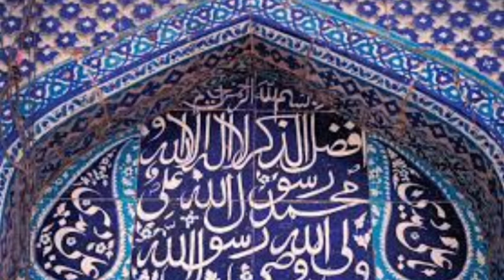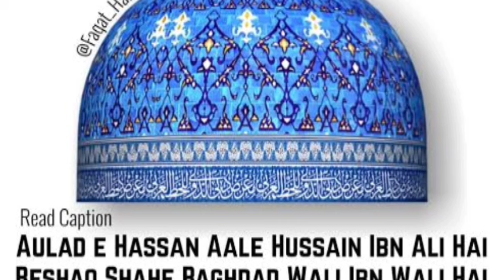شیخ عدی بن مسافر اموی اور غوث اعظم کا واقعہ | Ghos e Azam|Sheikh adi bin musafir umvi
Sheikh Abdul qadir jeelani qalandron ki mehfil main| Ghos e Azam| Ghos e Pak|
ghous e azam,ghous e azam ka waqia'
ghaus e azam ka waqia
hazrat ghous pak ka mazar kaha hai
ghaus e azam,ghous e azam naat
shan e ghous e azam
karamat e sarkar gause azam
ghous e azam shah e jilan
LAL Shahbaz Qalandar RA,
Qalandar ki batain,
Qalandar ki Karamat,
Sakhi Shahbaz Qalandar,
Bu Ali Shah Qalandar Full History In [URDU-HINDI]
Hazrat Bu Ali Qalandar ka12 Sal kis Chilla Ka Waqia
bu ali shah qalandar
Hazrat Bu Ali Qalandar
history of bu ali shah qalandar
bu ali shah qalandar history in hindi
Bu Ali Shah Qalandar Full History
Bu Ali Shah Qalandar RA Ka Bachpan
Hazrat Rabia Basri Qalandar Life Story
 Hazrat Rabia Basri Kon Thi,
Hazrat lal shabaz qalnder aur ak aurat ka waqia
Hazart lal shahbaz aur chaki wali aurat
hzrat lal shahbaz aur aurat ka waqia
kramat lal shahbaz
best urdu moarl stories
lal shahbaz qalandar poetry
lal shahbaz qalandar qawwali
islamic videos
Rabia basri qalandar
1. Founding and History: BMW, Bayerische Motoren Werke AG, was founded in 1916 in Munich, Germany, initially producing aircraft engines. The company transitioned to motorcycle production in the 1920s and eventually to automobiles in the 1930s.

2. Iconic Logo: The BMW logo, often referred to as the "roundel," consists of a black ring intersecting with four quadrants of blue and white. It represents the company's origins in aviation, with the blue and white symbolizing a spinning propeller against a clear blue sky.

3. Innovation in Technology: BMW is renowned for its innovations in automotive technology. It introduced the world's first electric car, the BMW i3, in 2013, and has been a leader in developing advanced driving assistance systems (ADAS) and hybrid powertrains.